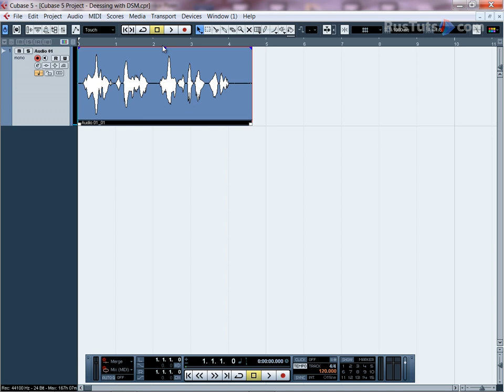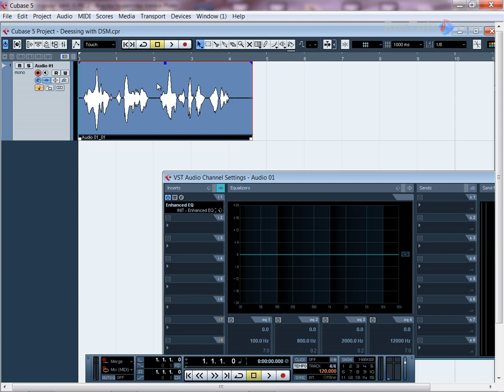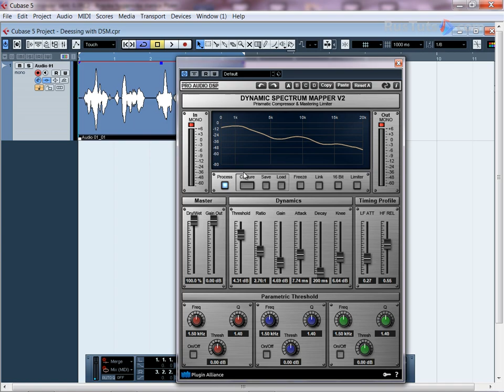Качественный деессинг вокала [RusTuts.com]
Каждую неделю новые приемы обработки и сведения вокала.